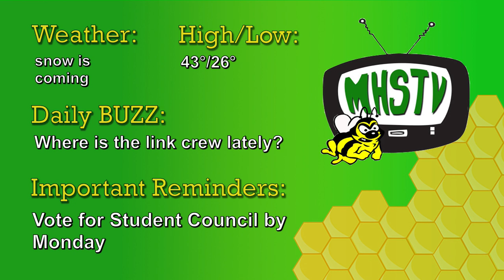Medina High School Morning Announcements 3-11-2022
MHS Link Crew music video!!!